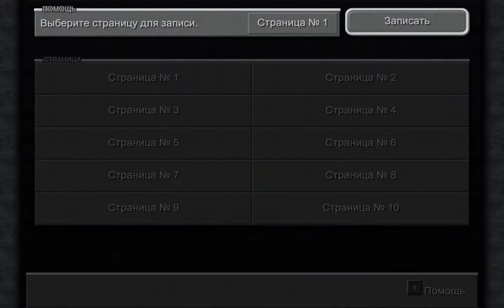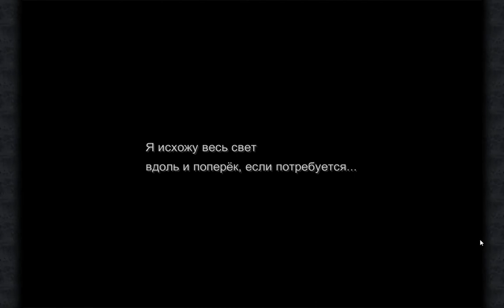FINAL FANTASY IX Часть 11 Бурмеция